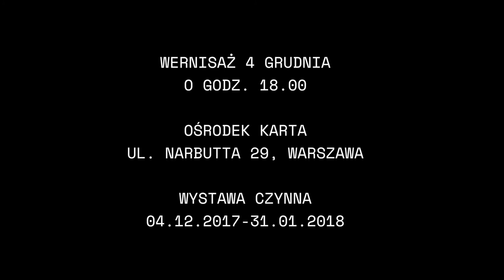„IMPERATYW - FOTOGRAFIE LAT 80. ZE ZBIORÓW OŚRODKA KARTA"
Wystawa „Imperatyw. Fotografie lat 80. ze zbiorów Ośrodka KARTA” prezentuje 30 fotografii powstałych z potrzeby utrwalenia rzeczywistości ostatniej dekady PRL. Wśród autorów zdjęć są m.in. Witold Górka, Tomasz Tomaszewski, Tomasz Abramowicz, Wojciech Druszcz.

Wszystkie prezentowane fotografie pochodzą z Archiwum Fotografii Ośrodka KARTA. Jak zaznaczają kuratorki wystawy - Karolina Andrzejewska-Batko i Małgorzata Pankowska-Dowgiało - zgromadzone w Ośrodku zdjęcia pozwalają prześledzić przemiany społeczne i polityczne w Polsce lat 80., a także zaobserwować, jak wpływały one na sposób fotografowania. Część zdjęć powstała w atmosferze wolności i braku bezpośredniego zagrożenia ze strony reżimu. Znalazły się tutaj m.in. zdjęcia Witolda Górki i Zbigniewa Trybka ukazujące kulisy strajku w Stoczni Gdańskiej w 1980 roku. Inne zostały wykonane po wprowadzeniu stanu wojennego - kiedy fotografowanie w przestrzeni publicznej było zabronione. Do nich należą uliczne zdjęcia Tomasza Tomaszewskiego, wykonane z ukrycia wspólnie z żoną Małgorzatą Niezabitowską. W kontraście do nich sytuują się pełne swobody ujęcia Wojciecha Druszcza z festiwalu w Jarocinie powstałe w drugiej połowie lat 80., kiedy system chylił się ku upadkowi. Na wystawie zaprezentowano zarówno fotografie ikoniczne, jak i zupełnie nieznane, a wyłaniający się z nich obraz lat 80. bez patosu ukazuje determinację społeczeństwa dążącego do wolności i przywrócenia w Polsce systemu demokratycznego.